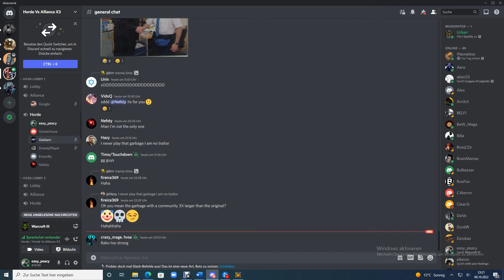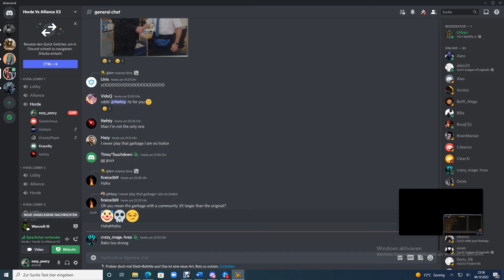Horde vs Alliance Tauren Chieftain gameplay ft. Wustaro & Geisterhose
nicee, niceee